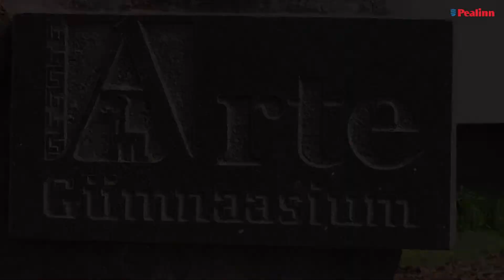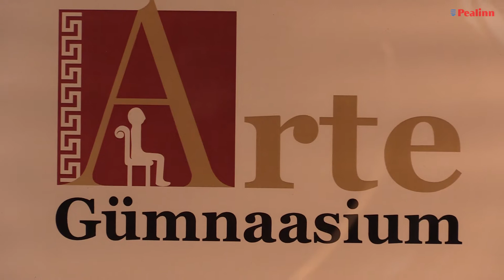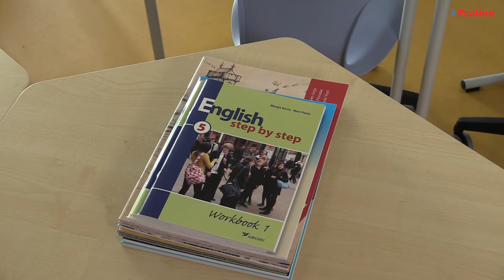Abilinnapea Eha Võrk osaleb rekonstrueeritud Tallinna Arte Gümnaasiumi avamisel